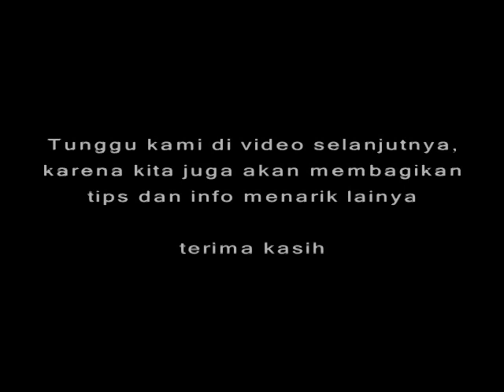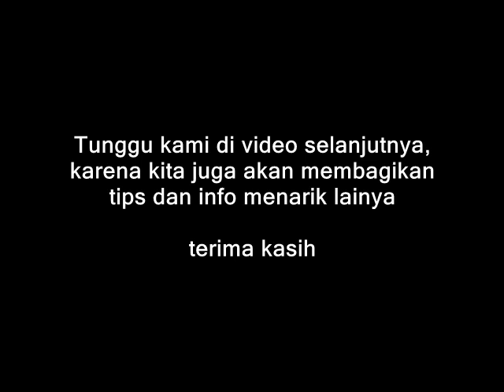SOTO PALING ENAK DISOLO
Soto Hj. Fatimah beralamatkan di Jl. Bhayangkara, Tipes Serengan Surakarta. Lebih tepatnya di sebelah selatan SMA 7 Surakarta.
Soto seger namanya, sesuai dengan namanya. INILAH THE REAL SOTO.